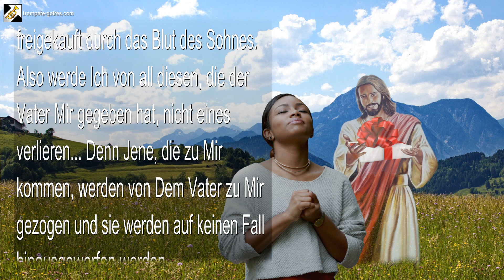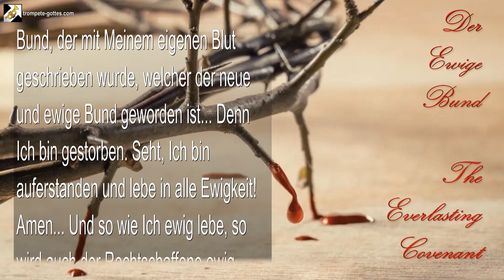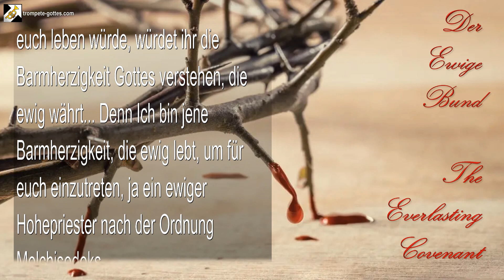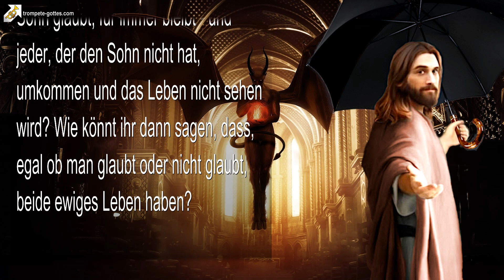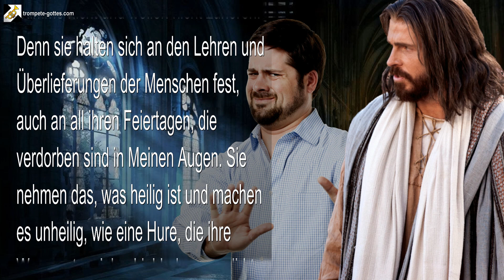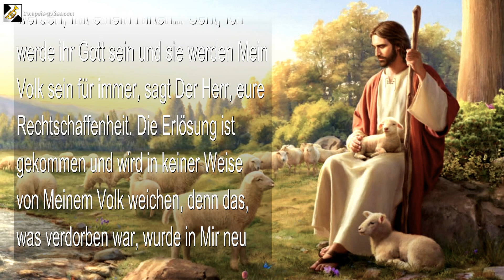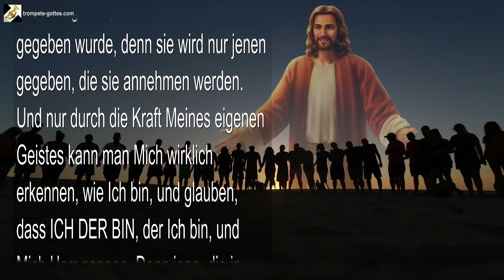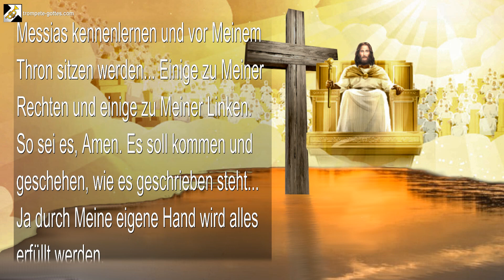Erlösung ist gegeben und muss empfangen werden… Hast du empfangen? 🎺 Die Trompete Gottes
Erlösung ist gegeben und muss empfangen werden… Hast du empfangen?

19. Juni 2007 – Von YahuShua HaMashiach, Jesus Christus, Unserem Herrn und Erlöser – Das Wort Des Herrn gesprochen zu Timothy für all Jene, die Ohren haben und hören

Timothy stellte für einen Bruder in Christus folgende Frage… Herr, können wir unsere Erlösung verlieren?

Das sagt der Herr… Timothy, schreibe, während Ich spreche, und höre Meine Worte und gib Mir die Ehre. Denn in Meinem Wort ist Ehre, ja die Wahrheit, die kein Mensch ändern kann. Denn wenn irgendjemand versucht, das zu ändern, was Ich gesprochen habe, zu seiner eigenen Ehre oder im Dienste des Bösen, so werde Ich diesen Menschen auch vernichten… Sagt Der Herr.

Du bist also zu Mir gekommen, und fragst Mich für deinen Bruder, obwohl er dich auf die Probe stellt, indem er dich seinem eigenen Glauben und der Lehre, die er bereits akzeptiert hat, gegenüber stellt. Dennoch will Ich um deiner Bitte willen sprechen und zur Erbauung dessen, den du Freund und Bruder genannt hast. Denn auch er ist Mein Sohn, obwohl er noch nicht glaubt, dass du der bist, der du zu sein behauptest. Und aus genau diesem Grund habe Ich dich Mein gesprochenes Wort niederschreiben lassen, damit er weiss und versteht, dass die einmal erlangte Erlösung sicher ist.

Denn ihr habt sie nicht durch Leistung erlangt, sondern vielmehr durch Gnade… Das Geschenk des Vaters, freigekauft durch das Blut des Sohnes. Also werde Ich von all diesen, die der Vater Mir gegeben hat, nicht eines verlieren… Denn Jene, die zu Mir kommen, werden von Dem Vater zu Mir gezogen und sie werden auf keinen Fall hinausgeworfen werden.

Doch es gibt jene unter euch, die sagen, dass es durch den Propheten geschrieben steht, dass, wenn die Rechtschaffenen sich von ihrer Rechtschaffenheit abwenden und Ungerechtigkeit begehen und Böses tun, der Vater sich deswegen nicht mehr an ihre gerechten Taten erinnern wird und wegen der Untreue, derer sie sich schuldig gemacht haben, und wegen der Sünde, die sie begangen haben, werden sie gewiss sterben. Dies ist wahr und wurde von dem Propheten Gottes in einer früheren Zeit gesprochen, gemäss dem Alten Bund, und es sollte wirklich zu Herzen genommen werden.

Doch versteht dies, ihr Gelehrten und Unverständigen, euch fehlt der Glaube und ihr kennt euren Gott nicht, noch den Bund, der mit Meinem eigenen Blut geschrieben wurde, welcher der neue und ewige Bund geworden ist… Denn Ich bin gestorben. Seht, Ich bin auferstanden und lebe in alle Ewigkeit! Amen… Und so wie Ich ewig lebe, so wird auch der Rechtschaffene ewig leben.

Selbst wenn er sich umdreht und strauchelt, seine Erlösung geht nicht verloren… Denn er hat einen Fürsprecher beim Vater, einen, der an seiner Stelle steht und bereits den vollen Preis für seine Übertretung bezahlt hat… Seht, seiner Sünde wird nicht mehr gedacht, sie wird ins dunkle Meer der Vergessenheit geworfen.

Doch viele, die sich bei Meinem Namen nennen, rufen laut und sagen… ‚Siehe, wenn ein Mensch sich von dem Herrn abwendet und Böses tut, dann hat dieser Mensch auch seine Erlösung verloren und wird im Feuer der Hölle leiden.‘ Noch einmal sage Ich euch… Ihr kennt weder Mich noch Meinen Vater, der im Himmel ist! Denn wenn ihr Ihn und Mich kennen und Mein Wort wirklich annehmen würdet, dann würde Ich in euch leben. Und wenn Ich wirklich in euch leben würde, würdet ihr die Barmherzigkeit Gottes verstehen, die ewig währt… Denn Ich bin jene Barmherzigkeit, die ewig lebt, um für euch einzutreten, ja ein ewiger Hohepriester nach der Ordnung Melchisedeks.

Nun denn, du arrogante Generation, die sich selbst bei Meinem eigenen Namen nennt, ihr irrt euch gewaltig. Denn auf dieser einen Wahrheit ist das Königreich aufgebaut und das ewige Leben errichtet!… Die in Mir empfangene Erlösung ist für immer, denn Ich bin ewig und unveränderlich!